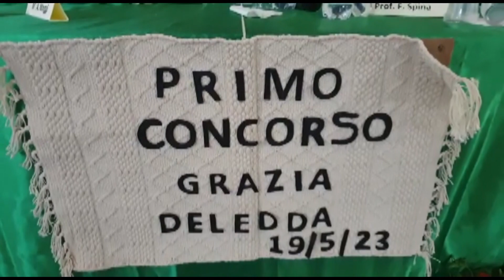Al via al Convitto nazionale Canopoleno di Sassari il concorso dedicato a Grazia Deledda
Si è svolto al Convitto nazionale Canopoleno di Sassari il primo concorso   artistico dedicato a Grazia Deledda, che ha coinvolto oltre un migliaio di studenti